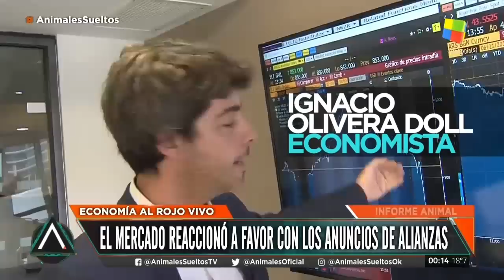El "efecto Pichetto" en los mercados